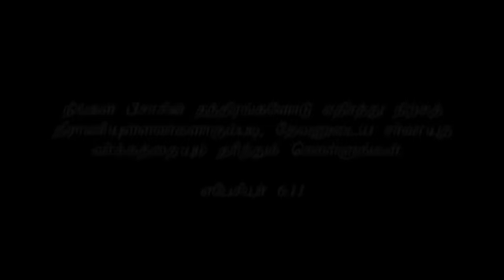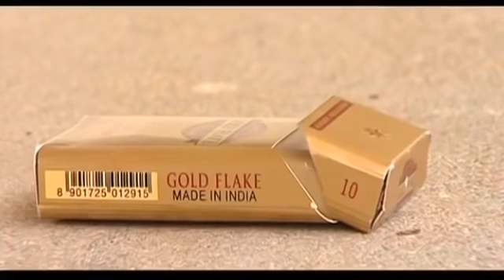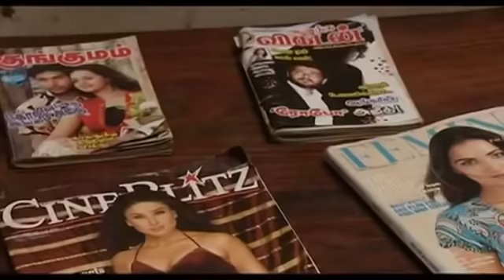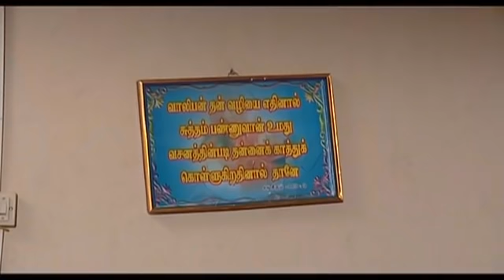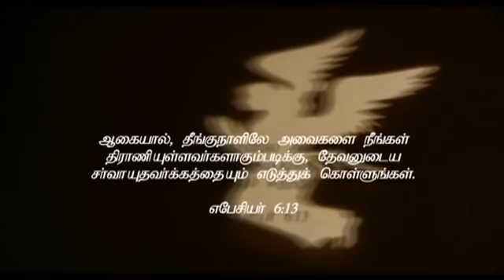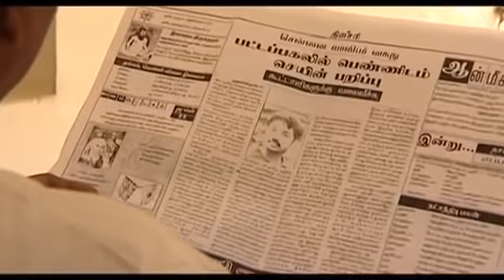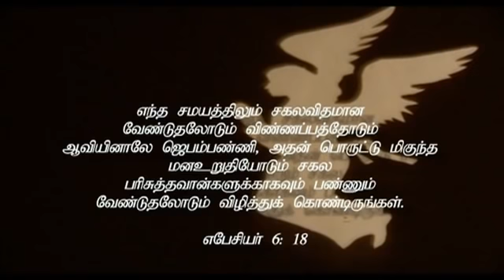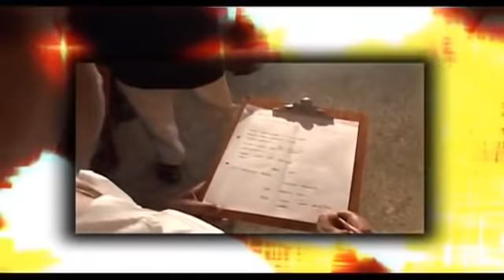Sathanin thanthirangal II Tamil christian movie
Movie : Sathanin thanthirangal
Story & Direction: J.Ramesh
cinematographer: Nadhakrishnan
Produced & Copyright own : P.Antony ( Psalms ark)